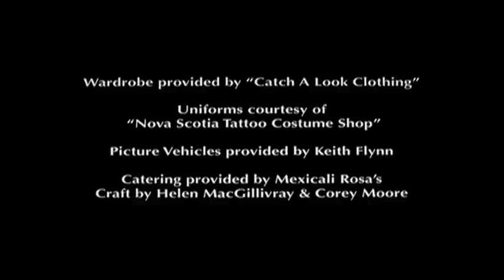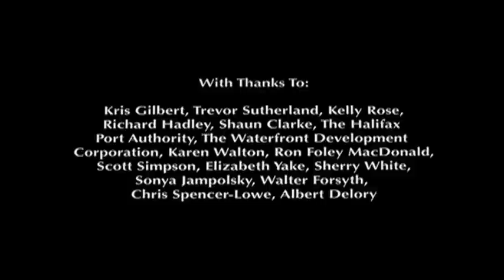DWB Dir by @iZrEALMediaArts (Short Film)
S/O to Deez.

DWB

Questions of authority are raised in a routine incident of racial profiling on a dark city street. When Officer Janey pulls over Rashid she expects compliance and cooperation from her suspect, but by invading Rashid's privacy and disrespecting his rights she pushes the young man to confront her on the prejudices behind her actions. Director @iZrEALMediaArts, basing the story on true events he experienced, creates a theatrical look at assumptions of power and the illusions of control in our society.

A Film 5 Production

Produced by Ryan Boon
Directed by Reed "iZrEAL" Jones
Written by Reed Jones & Ryan Boon

DWB

Starring
Tyrone Parsons
Joanne Miller
Jerica "Benz" Simmons
Cyril White

1st Assistant Director Lisa Fennell
Trainee Assistant Director Dawn George

Director of Photography Christopher Porter
1st Assistant Camera Darcy Fraser
2nd Assistant Camera Christian Milligan

Production Designer Luke Merdsoy
Art Department Trainee  Svetlana Shkuratova
Key Hair/Makeup Lisa Cail

Gaffer Gerald Gillis
Best Boy Electric Alan Sweet
Electic Trainee Lekas Bell

Key Grips Brian Adams & Mark J. Kenny
Grip Trainee Jonathan Russell

Sound Mixer Jim Rillie
Boom Operator Jason Grant

Script Supervisor Dave Lucas
Continuity Trainee Natalia Diaz-Insense

Supervising Producer Martha Cooley
Line Producer Sean Doyle

Writer Mentor Noel Baker
Director Mentor Chaz Thorne
Post-Production Mentor Christopher Fost

Production Co-Ordinator  Jillian Wohlfarth
Production Assistant Charles Currie
Representative for William F. White  Matt Lynds
Stills James Reid

Wardrobe provided by "Catch A Look Clothing"
Police Uniforms courtesy of "Nova Scotia Tattoo Costume Shop"
Picture Vehicles provided by Keith Flynn

Catering provided by Mexicali Rosa's
Craft Services by Helen MacGillivray & Corey Moore

Edited by Shawn Beckwith
Trainee Editor Ashley Mackenzie

Audio and Video Post Production Services Provided by PowerPost

Online Editor Reynold Gregor
Assistant Online Editor Chris MacIntosh

Sound FX Designer Eva Madden
Foley Artist/Recordist Corey Tetford

Dialogue Editor Bob Melanson
Re-Recording Mixer Allan Scarth

Made Possible by the Generous Support of:

PS Atlantic, Deluxe Laboratories/Deluxe Post Production, Telefilm Canada, William F. White Int. Inc. ATLANTIC, Panavision, CBC, Kodak, The Coast, Atlantic Film Festival Association, Directors Guild of Canada, I.A.T.S.E. 849, I.A.T.S.E. 667, Canada Council, NFB, Nova Scotia Tourism, Culture & Heritage

With Thanks Too:
Kris Gilbert, Trevor Sutherland, Kelly Rose, The Halifax Port Authority, The Waterfront Development Corporation, Richard Hadley,
Shaun Clarke, Karen Walton, Ron Foley MacDonald, Scott Simpson, Elizabeth Yake, Sherry White, Sonya Jampolsky, Walter Forsyth,
Chris Spencer-Lowe, Albert DeLory

This Production was made with the generous support of the membership of ACTRA Maritimes

Produced in Association with The Atlantic Filmmakers Cooperative

This has been a FILM 5 Production

Produced with the assistance of Film Nova Scotia

"FILM 5" a presentation of the Atlantic Filmmakers Cooperative and PowerPost